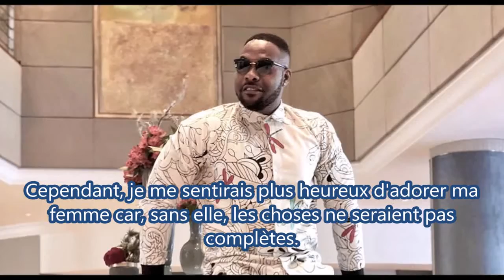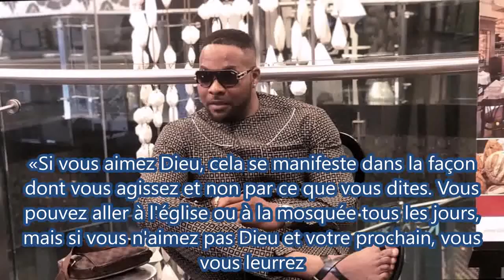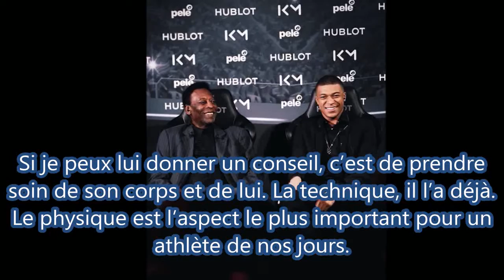Ninalowo parle de Dieu | Les 5 joueurs les mieux payés au monde | Aurier en deuil | Yvonne Nelson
L'actualité est toujours en mouvement !